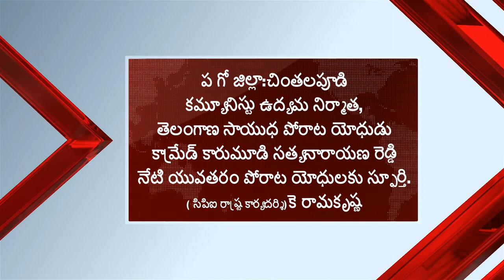NN1 NEWS:ప గో జిల్లా:చింతలపూడి.కమ్యూనిస్టు ఉద్యమ నిర్మాత కారుమూడి సత్యనారాయణ రెడ్డి శతజయంతి వేడుకలు.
ప గో జిల్లా:చింతలపూడి.కమ్యూనిస్టు ఉద్యమ నిర్మాత,తెలంగాణ సాయుధ పోరాట యోధుడు.కామ్రేడ్ కారుమూడి సత్యనారాయణ రెడ్డి శతజయంతి వేడుకలు.కారుమూడి సత్యనారాయణ రెడ్డి నేటి యువతరం పోరాట యోధులకు స్ఫూర్తి.(సిపిఐ రాష్ట్ర కార్యదర్శి)కె రామకృష్ణ.